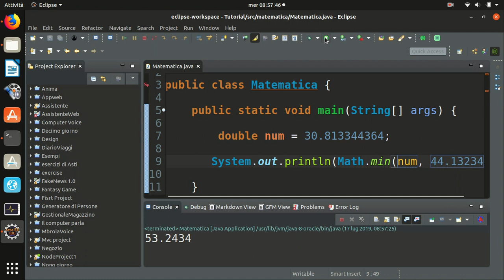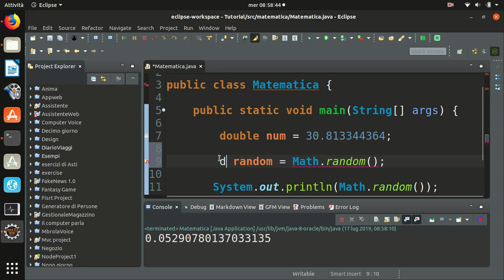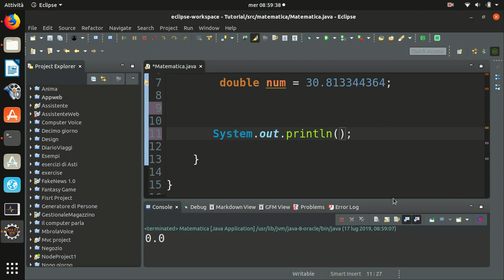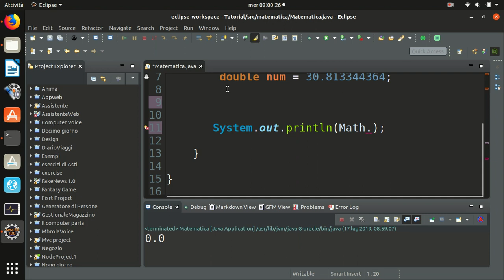Java 40: la matematica in Java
In questa lezione vedremo come usare la classe Math in Java per sfruttare i metodi di questa classe. In particolare impareremo come elevare alla potenza, come fare la radice quadrata, calcolare il seno, il coseno o arrotondare un numero.